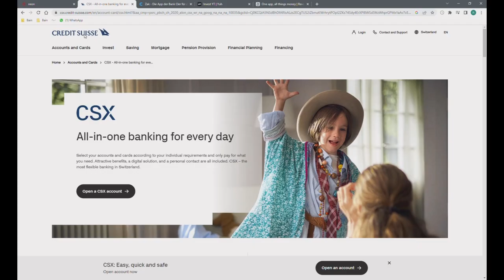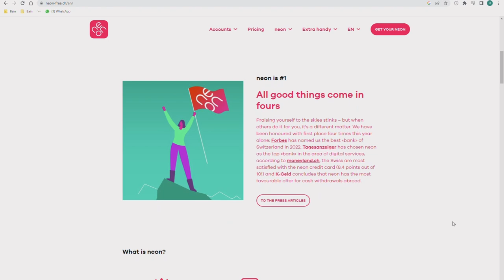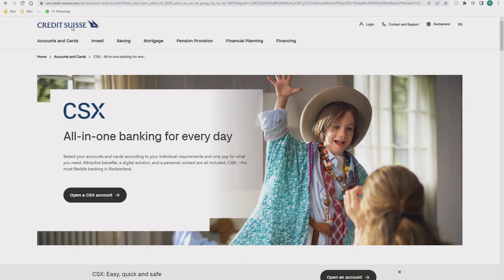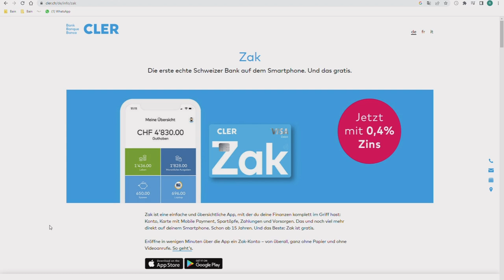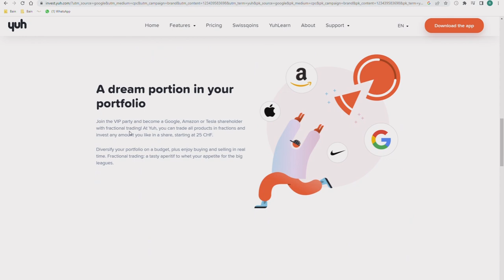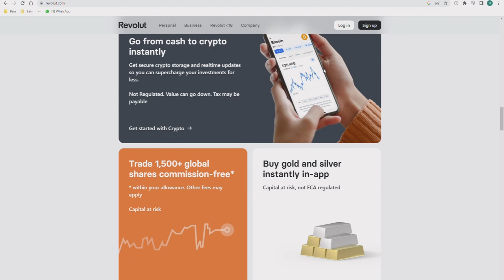Swiss banking part 1 - free bank accounts | Neon, CSX, Zak, Yuh, Revolut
As soon as we stopped being students/ got too old for free bank accounts, we started looking around for alternative options. Our current banking strategy is based on advice from the poor swiss and the mustachian post as well as individual research. This first part covers bank accounts, including an overview and advantages/ disadvantages.
*Neon reference code (CHF 10 welcome gift for you): KMF4AN
*CSX reference code (CHF 25 welcome gift for you): RS8922
*Zak  reference code (CHF 25 welcome gift for you): 2NH979